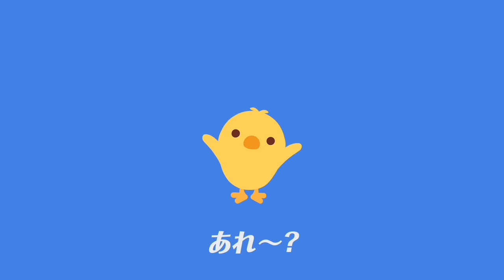【あかちゃん泣きやむ😊30分連続】泣くのを忘れて夢中でバンバン！ まいごのヒヨコはどうなるの？ 赤ちゃんなきやみ歌『いないいないバンバン』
🎶いないいないバンバン！🎤みんなで歌おう
タマゴとヒヨコの無限ループ🔄で
泣きやまない👶赤ちゃんもぐずぐずキッズも
シャオシャオもレイレイも🐼
ニコニコ笑顔に😊
パパママ安心👍
みんながハッピー💗になれる歌アニメで
子育てを応援します📣

カワイイ💛たのしい♪とむすアニメを無料公開中だよ！

うまれたての ひよこ と にわとり の ママ が
「いないいないばぁ」で だいぼうけん！
おひさま の あさ おつきさま の よる
いぬワンワン　ねこニャーニャー　うしモーモー
らくだ　うさぎ　へび　オウム　ペンギン　フラミンゴ　しちめんちょう
どうぶついっぱい！
ひよこのママはだれかな？

『いないいないバンバン』
うた：廣幡 唯（劇団ひまわり）
演出＆アニメーション：青池良輔（FEVER creations）
イラスト：twemoji

【うた】
いないいない バンバン
ピッカピッカ ぶぅう
パッパ マッマ きょろきょろ
あれ～？

ソワソワ きょろきょろ
うわ～ん！

ママ どこ～？

どっこかな？ そっこかな？
いな～い いな～い
いないとおもったら
だぁれ？

どこかな？ そこかな？
いな～い いな～い
クッククック どぅるどぅ～
ぴぃちく ぱっ

いない モー いない
ぴょんぴょんぴょん

いない ワン いない ニャー
ジャジャジャのニャニャニャの
ぽろ～ん

あれ～？

いた～！

あえてよかった ほんとに
もうどこにもいかないで

だっこして

タッタラッタ イェイイェイ
ぎゅ～っ

また うまれるの？

©TMS/TMS MUSIC